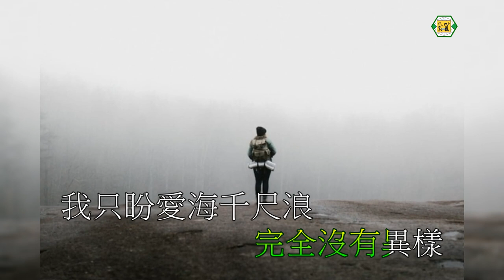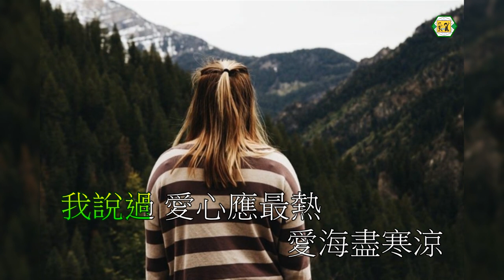薰妮(難辨我方向)1979 原曲おさらば東京- 三橋美智也1958